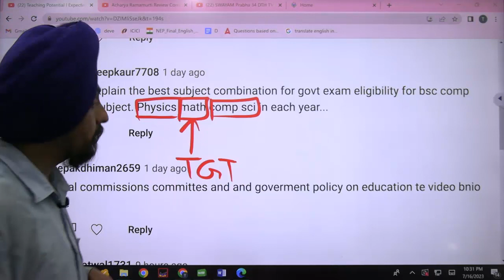PHYSICS, MATHS, COMPUTER l All Best combinations for TGT and PGT